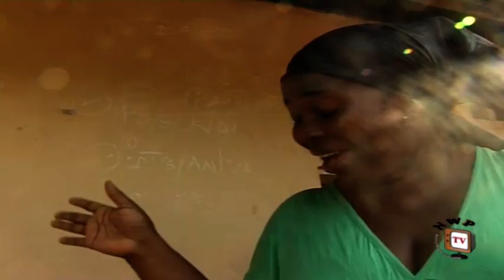Nkem My Village Lover Season 1 - 2017 Latest Nigerian Nollywood Movie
Watch Nkem My Village Lover Season 4